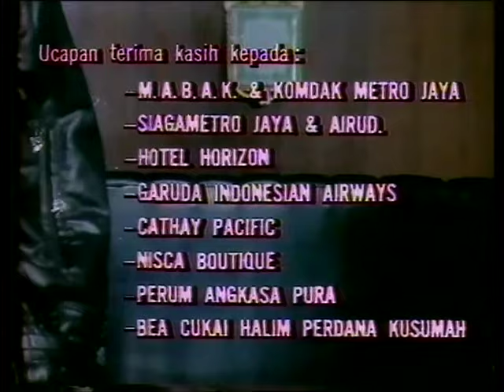Loper Koran Nemu Dompet : Bos Bagyo dalam Gembong Ibukota part 1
Bagio dkk, jumpa dengan seorang kaya, yang dompetnya jatuh dan dikembalikan. Orang itu lalu menjadikan Bagio boss sebuah sindikat narkotik. Maka Bagio jadi kaya. Tapi, kisahnya lebih banyak dibuat untuk menyuguhkan banyolan Bagio dkk, yang hampir tak ada hubungannya dengan jalannya cerita. Pada akhir film, polisi yang terus menguntit kegiatan sindikat ini bisa menggerebek markas sindikat. Bagio dkk ditangkap. Sayangnya, sang polisi tidak diajak untuk melucu. Mereka tetap dibuat serius, tapi dibodoh-bodohkan. Tidak lupa menyisipkan soal pajak, yaitu Bagio tidak mau bayar pajak, karena Yayasan Kesejahteraan Karyawan Pajak ikut mendanai film ini.